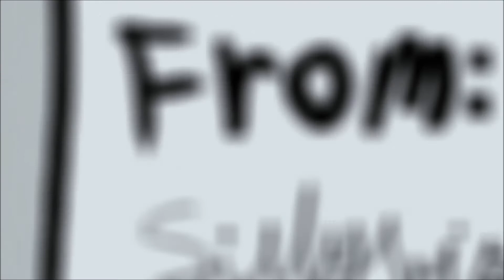[ BATIM ] Build Our Machine Animated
This is an amazing game and an amazing song, so I very glad that I finally sharing my animated interpretation of this song.
I'm really satisfied with how the animation turned out. I think I really improved!

If for some reason you haven't played the game or listened to the full version of the song, here are links to them both: